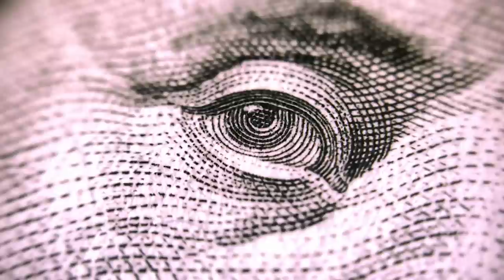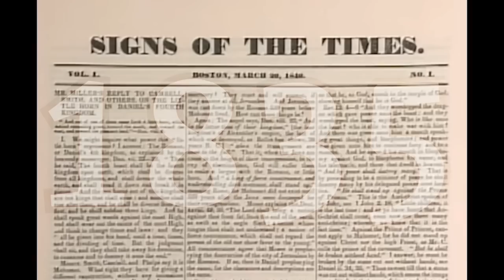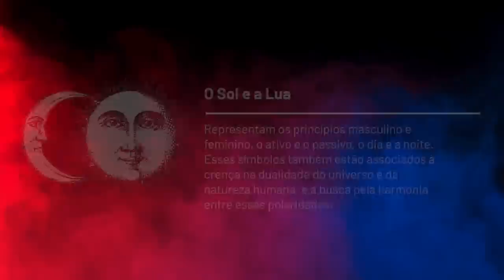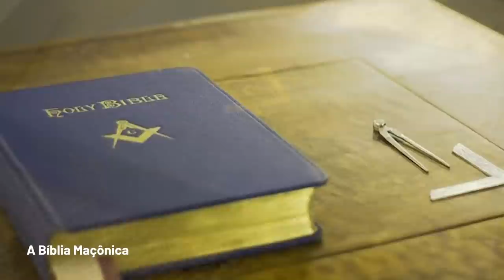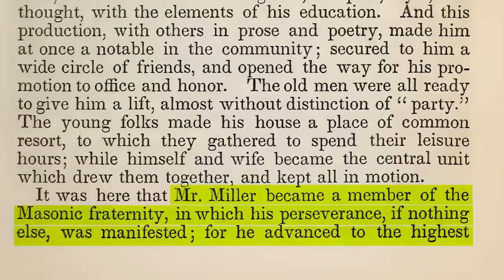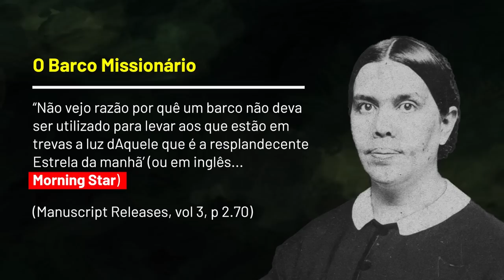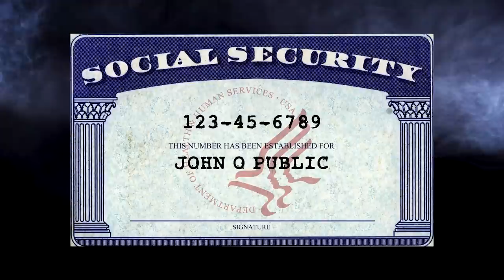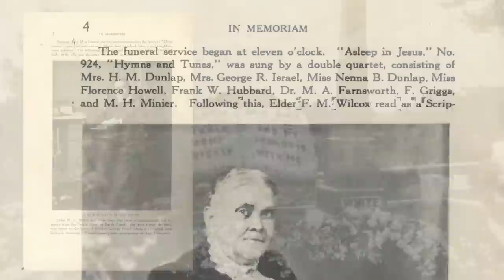Ellen White o Obelisco e a Maçonaria no Adventismo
Bem-vindo(a) ao Para Que Possamos